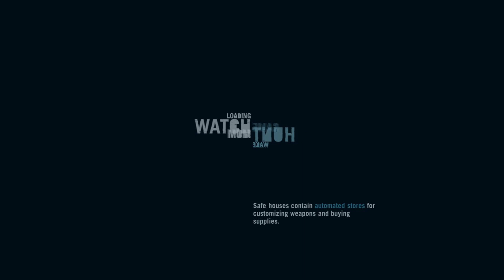FarCry 3 part 4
FarCry 3 végigjátszás 4. rész